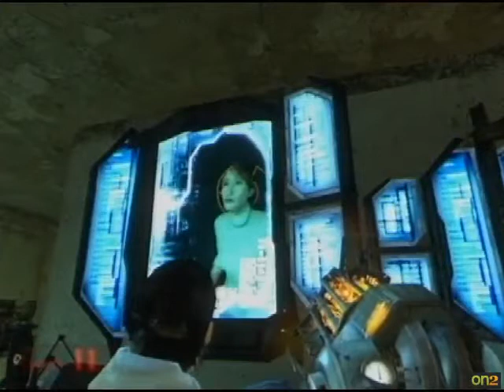Michael_1985 (2010) Cast #037 - Half-Life 2 Session 3 Part 5